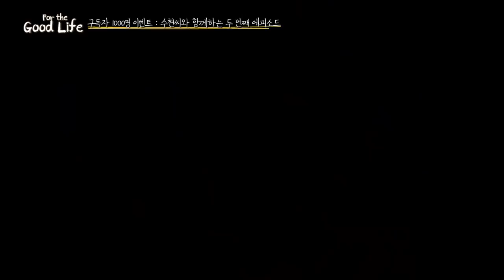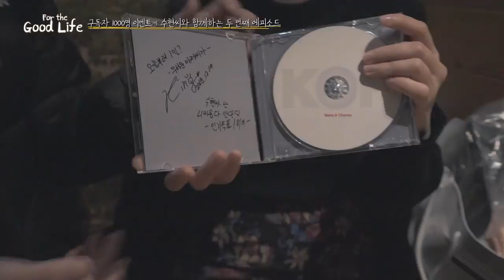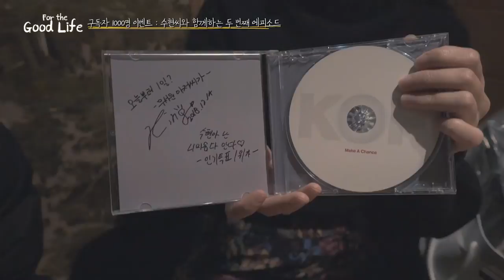구독자 1000명 이벤트! 수현이와 함께 하는 마지막 에피소드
구독자 1000명 이벤트.  이런게 굿라이프 아입니까~